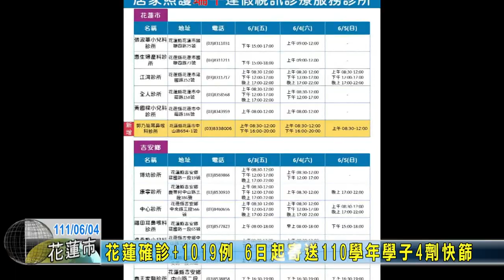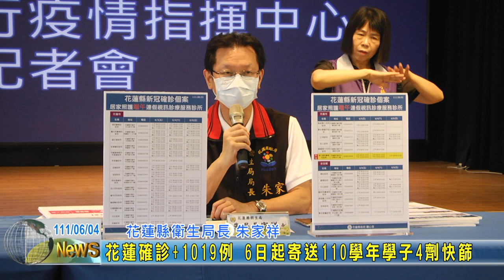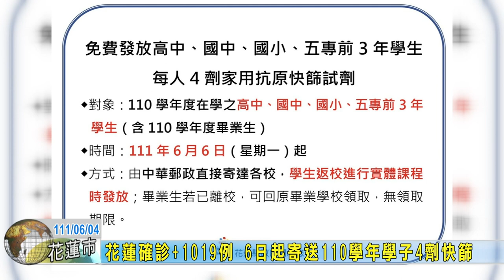20220604 01 花蓮確診+1019例 6日起寄送110學年學子4劑快篩